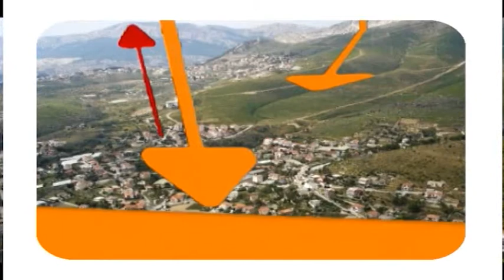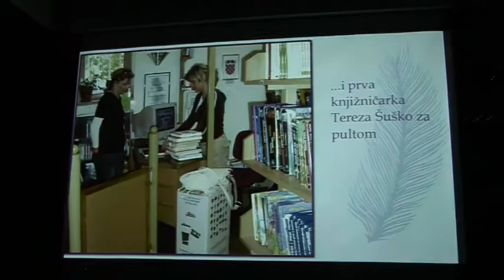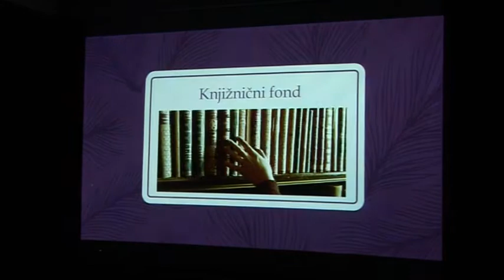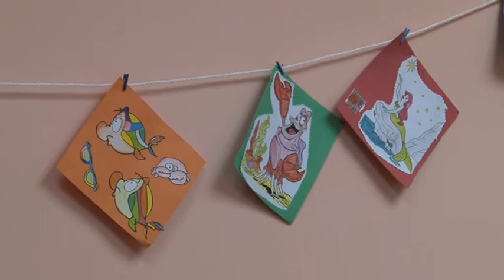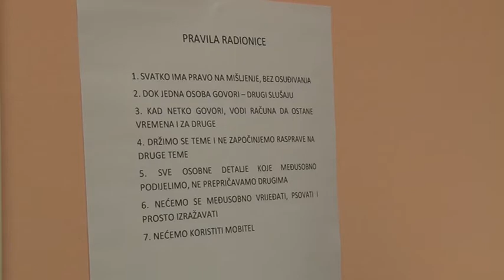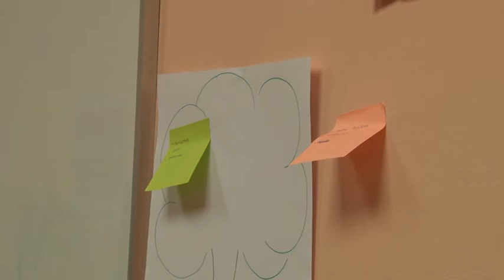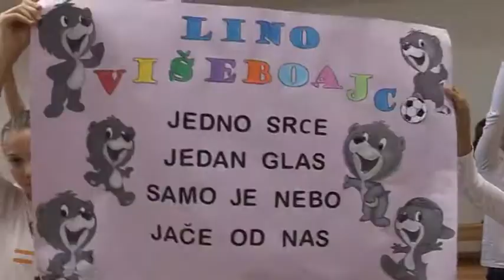Kronika Grada Solina 28. 11. 2016.